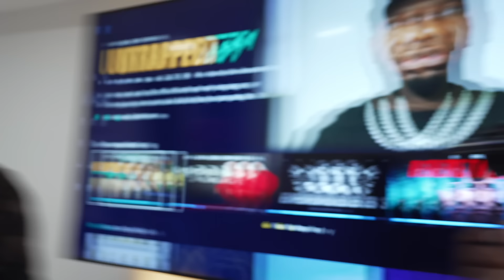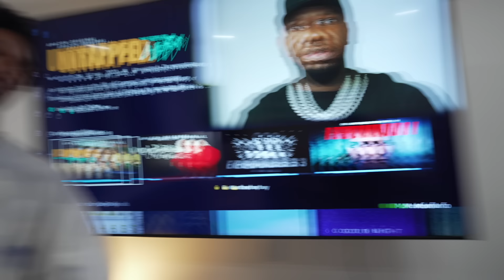DDG Battle Raps His Family.. Woo Wop SNAPS!!